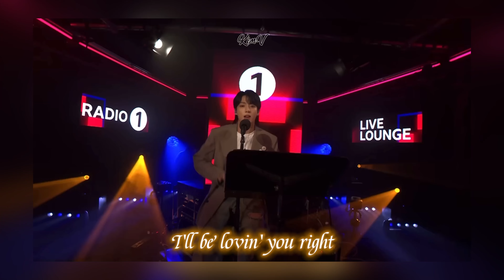Jung Kook (정국) 'SEVEN' ft. Latto | lyrics + acoustics